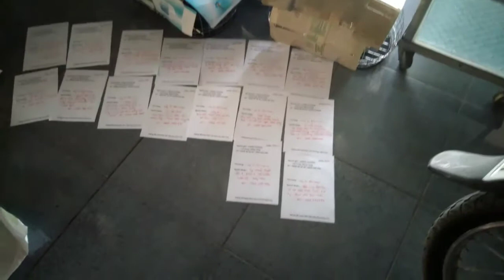Lồng cu đôi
Sau 2 ngày đóng trả hàng đã xong, cảm ơn anh em tin tưởng đợi